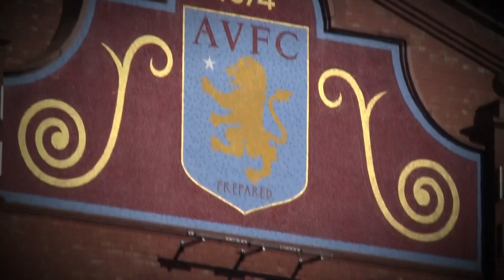How Aston Villa got the lion on their badge | Premier League: Ever Wonder? | NBC Sports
Joe Prince-Wright dives into the unexpectedly Scottish roots of Aston Villa and how the club ended up with the lion rampant on its crest.